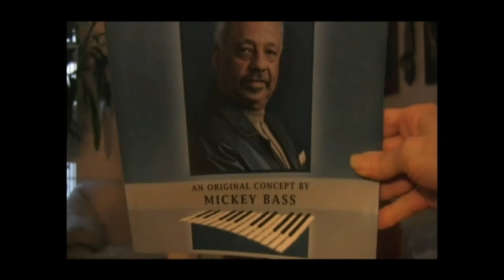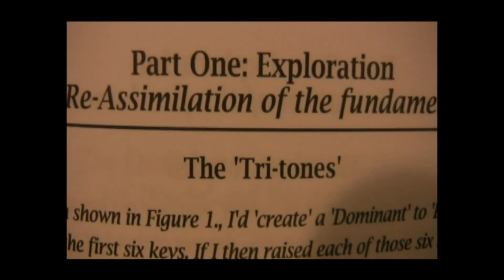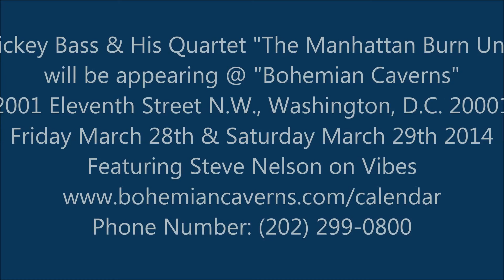Mickey Bass' "Diminished Whole Tone Concept". Lesson One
Practical application of Mickeys' Original Method. This is the first instructive video by Mickey Bass, Author and Presenter of "The Diminished Whole Tone Concept": available here;

"This Book is the culmination of ideas which I began to formulate in the mid-'Seventies, and is now finally available in print. An intrinsic part of the Music, as invaluable for someone who is already an accomplished Musician as it is insightful for those who are not; this is what was imparted to me during my years of Apprenticeship on the bandstand, and could only be learned in that context, at that time." Mickey Bass.

Mickey Bass is a 'World Class' Bass player and a 'Hard-bop' veteran. As a "Jazz Messenger" he wrote & Arranged for Art Blakey, including "Chant For Bu" which was sampled in 1991 by Alternative Rap Artists "A Tribe Called Quest" on their critically acclaimed super hit Album "The Low End Theory". The track is "Excursions" Featuring "Q-tip" and is also featured in their new movie "Beats, Rhymes & Life". Mickey also worked as a Bassist with Billy Eckstine, Hank Mobley, Freddie Hubbard, Sonny Rollins and Gloria Lynne, for whom he also served as Musical Director. Recordings include stints with Hank Mobley & Lee Morgan for "Blue Note" Records, Bobby Timmons on "Prestige" and Curtis Fuller on "Mainstream".

"Bass is foundation of band, in more ways than one"
By Joe Klopus, The Kansas City Star
J.K. "You don't often see the Bassist down front leading the band, but here's one Bass man who is eminently qualified for the job."
M.B."I've taught Jazz Arranging at Hartt College, under the Chairmanship of Jackie McLean. I have my own method for teaching Improvisation that's now a two-year College Course."
J.K. "At The Ellington School of The Arts in Washington, D.C. future trumpet star Wallace Roney was one of Mickeys' students. If Roney's harmonic acuity is any indication of Bass' teaching, his method which he calls "The Diminished Whole Tone Concept" works wonders. When this Bass man is leading there will be no clones on the bandstand; energy is guaranteed...and everything will sound fresh.

Book Endorsements
"In the true tradition of the jazz vernacular, that has been passed down through the generations; this Method offers an opportunity for a composer to shape his Music in a very personal style."
Dr. Billy Taylor.

"This Book is a brilliant addition to the field of Jazz Improvisation, I highly recommend it."
Dr. David Baker.